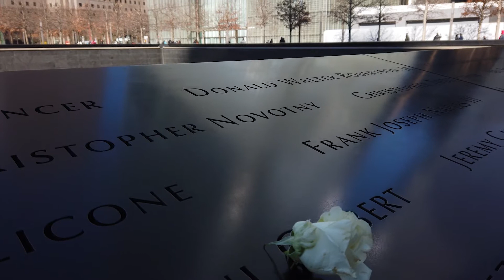9 11 Memorial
A Very short video at the 9/11 Memorial New York